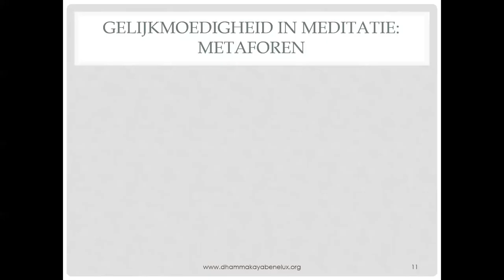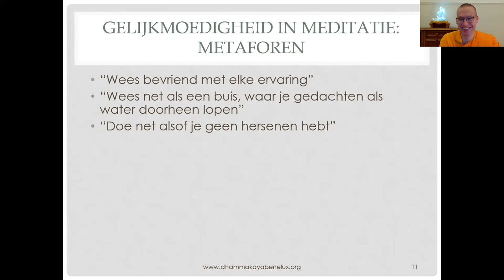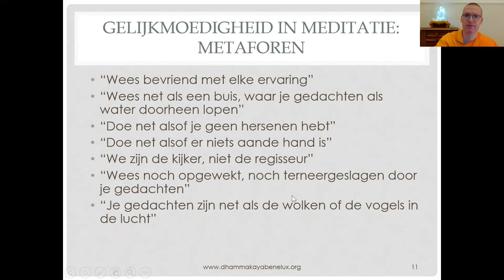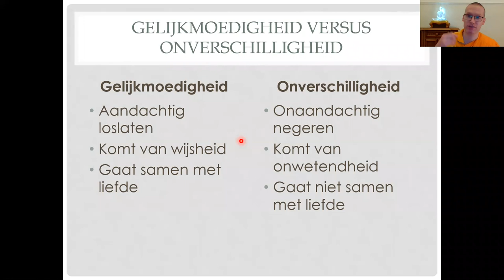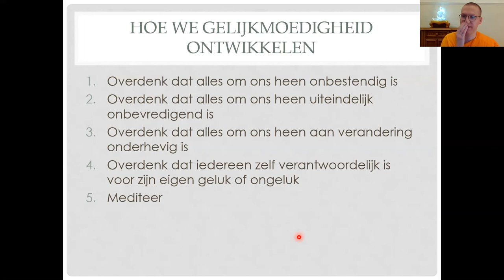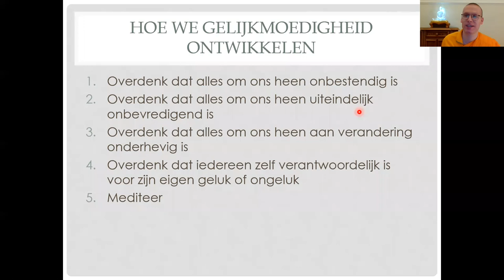Gelijkmoedigheid in de praktijk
Hoe leren we meer los te laten wanneer we de wereld om ons heen niet kunnen beheersen?